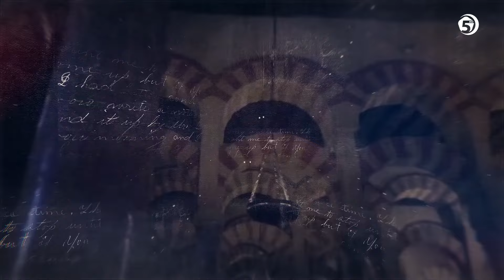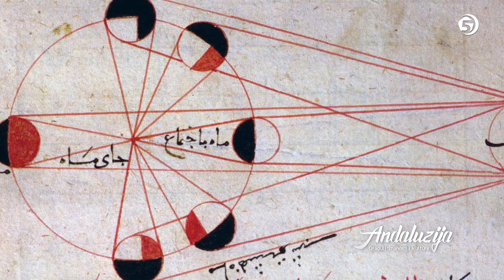ANDALUZIJA - Vrijeme sjajnih muslimanskih umova - (3. epizoda)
Andaluzija - serijal o blistavoj kulturi i civilizaciji sa prof. dr. Nusretom Isanovićem

Tekst čita: Saudin Dahija

Već deceniju pomažemo Bošnjacima širom Bosne, Sandžaka i dijaspore da okupljaju svoje porodice uz atraktivan vjerski program.

Zato, doprinesi i ti kako bismo povećali svoj kapacitet i pomogli da se naše porodice - umjesto uz besmislene sadržaje - odgajaju uz primjeren program

Tvoj doprinos ćemo znati cijeniti.